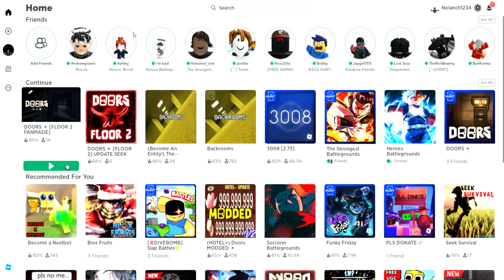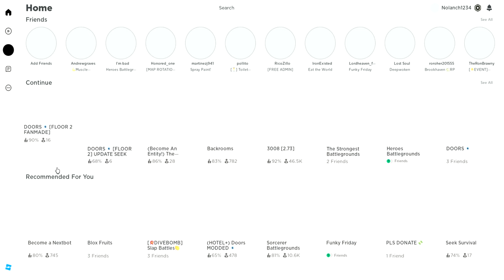Roblox DOORS FLOOR 2